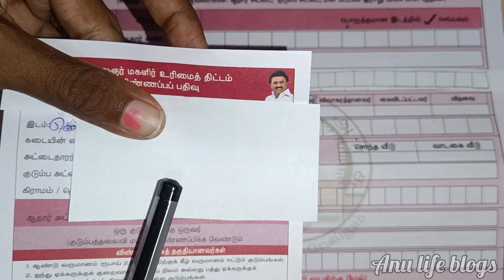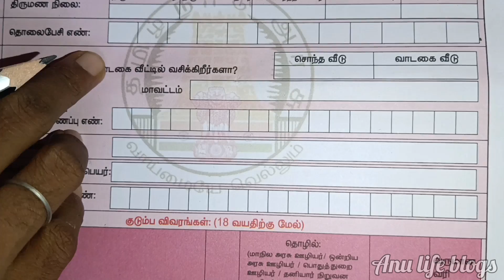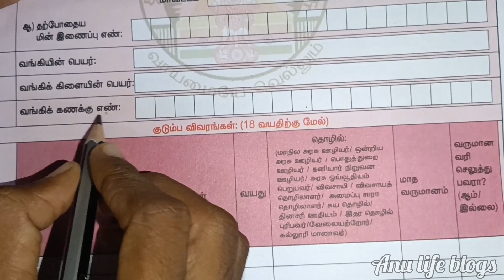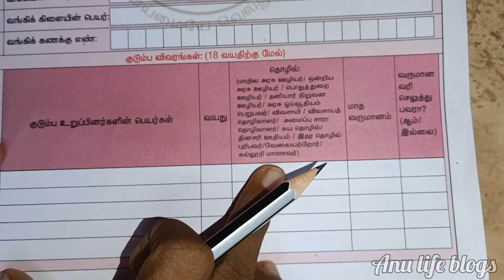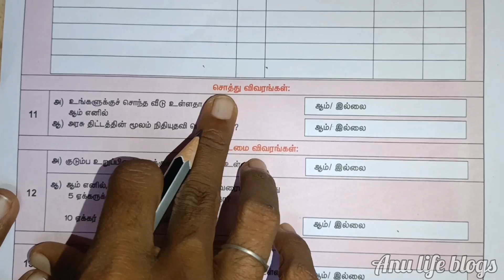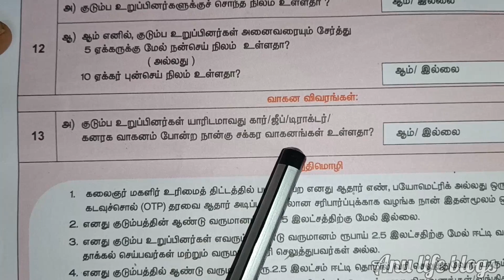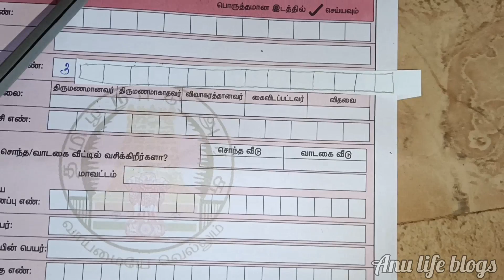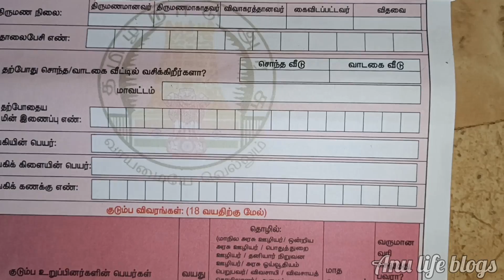கலைஞர் மகளிர் உரிமைத் திட்டத்தின் விண்ணப்ப படிவம்|எப்படி எழுதுவது?@anulifeblogs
கலைஞர் மகளிர் உரிமைத் திட்டத்தின் விண்ணப்ப படிவம்